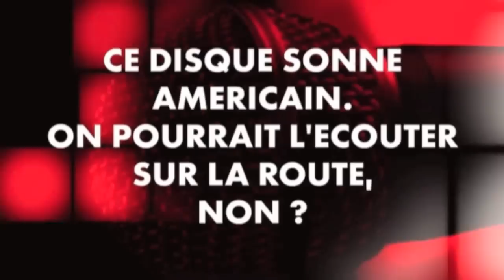Eugene McGuinness - Interview (album de la semaine)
Eugene McGuinness talking about his new album, 'The Invitation To The Voyage'.

Full gig's coming soon...